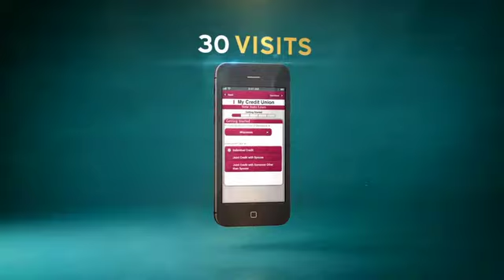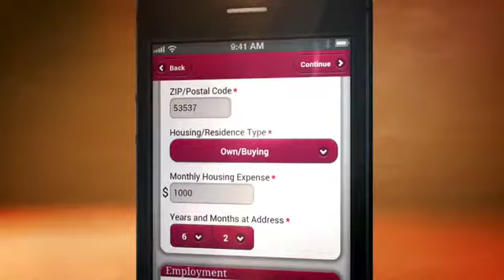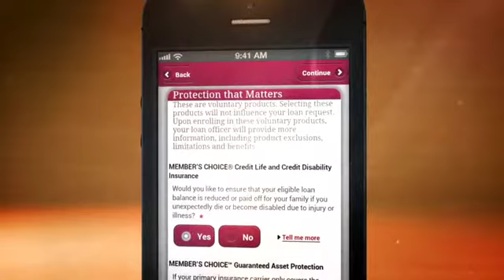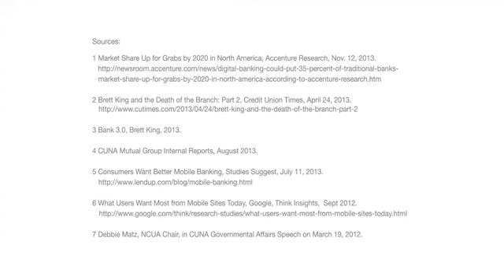CUNA Mutual Group SmartPhone Loan Wave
Using 3D elements and a wave analogy, this fast paced video explains the need to adopt mobile apps for today's consumers.  Produced for CUNA Mutual Group.